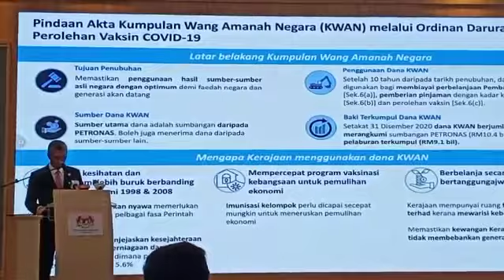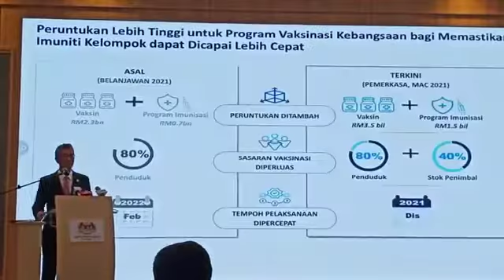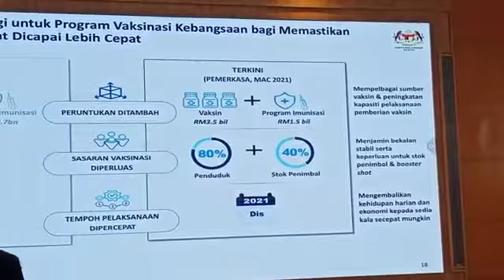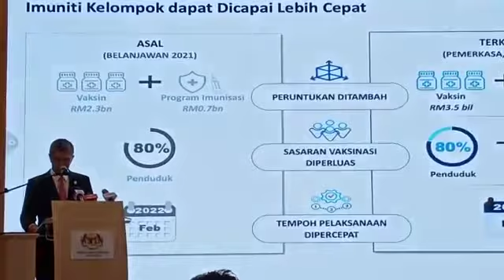财长：用国家信托基金买疫苗．“仅动用回酬 没用本金”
财政部长东姑赛夫鲁说，政府动用国家信托基金（KWAN）的50亿资金来购买冠病疫苗是适当的，因为当局也只是动用到其回酬而已，并未动用到本金。
截至2020年12月31日，KWAN的基金总数是195亿令吉，国油就贡献了104亿令吉，投资回酬累计91亿令吉。(拍攝者：李菁雲）